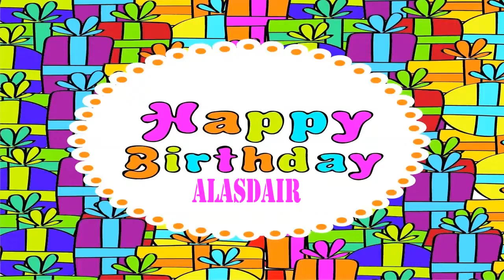Alasdair Wishes & Mensajes